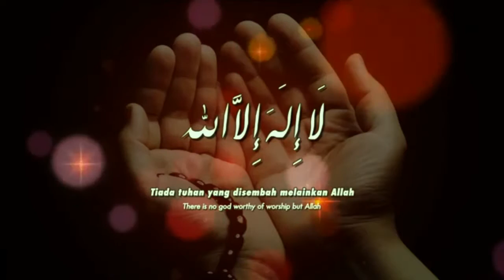KALMA zikar e nijaat.. qabool e islam.. 100000 LIKES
KALMA ZIKAR E NIJAAT AUR QABOOL E ISLAM..